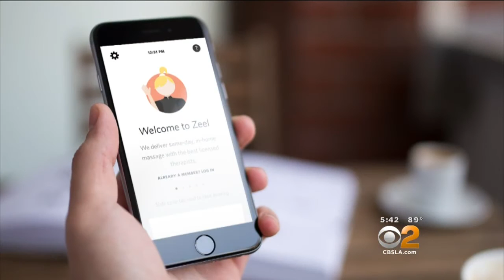The Fab Mom On 2: 3 Quick Tips for Avoiding Mom Burnout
Parenting lifestyle expert Jill Simonian explores how to get ahead of burnout as the school year starts.